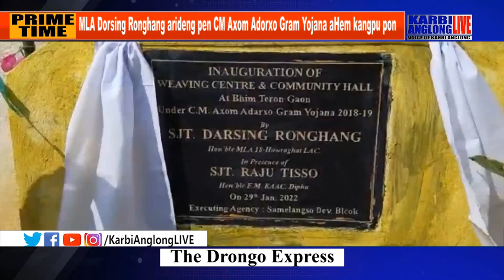MLA Dorsing Ronghang arideng pen CM Axom Adorxo Gram Yojana aHem kangpu pon.